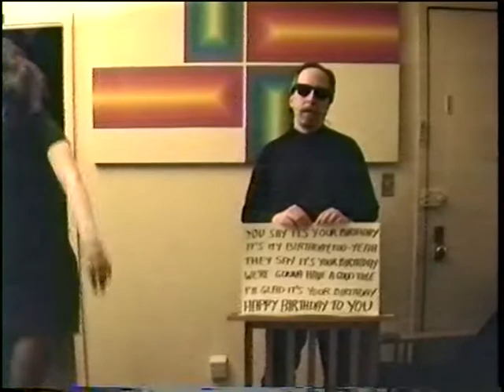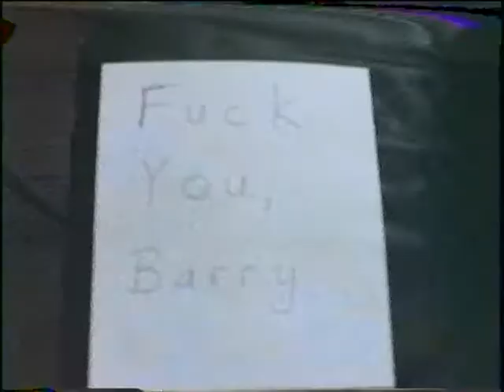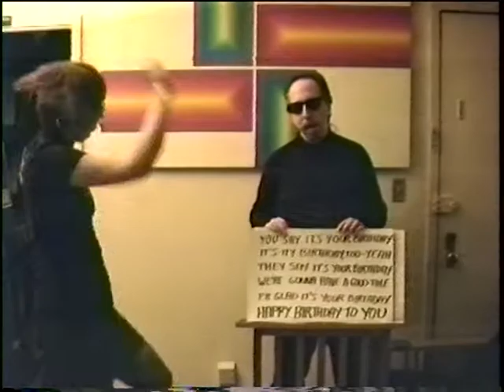"Fuck You, Barry!" - Video for Barry Marx's 40th Birthday (1996)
Barry Marx was a writer and a close friend who died unexpectedly in March 1997.  Though it was 15 years ago I still miss him and think of him often.

Barry had many close friends and for his 40th birthday in 1996 a bunch of us put together a birthday video as a surprise for him.  We passed a Hi-8 camera around from person to person for a few weeks and then edited the contributions together.  The tape got crunched in a couple of places (and how we long for those analog days) but it's still mostly intact.

Since this is the Interweb I must state the obvious, which is that "Fuck You, Barry" is a tongue-in-cheek sentiment, a joke.  We all loved Barry and knew that he would love this as well, and indeed he did.

The video was edited by Ron Gomes.  Appearing in it are Jamy Ian Swiss, Carol Krol, Todd Robbins, Teller, Renée French, Phyllis Bregman, Penn Jillette, Bob Young, Nicole Bregman, Rob Pike, Rebecca Bregman, Valda Jillette, several waiters who worked at the Times Square Howard Johnson's (where "Movie Night" gathered on Fridays for many years), some strangers at the Howard Johnson's bar, and a pet or two.